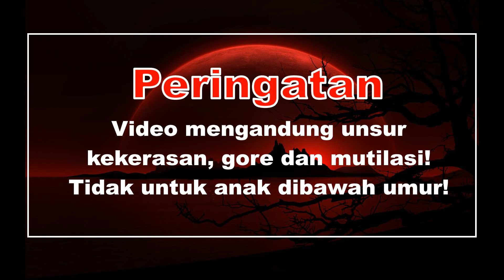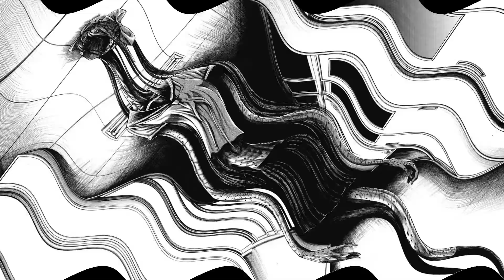Kiriko - Chapter 3 | Manga Horror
Lima orang sahabat mendapat undangan misterius dari seseorang berinisial K, untuk memperingati kematian teman mereka yang bernama Setsuko Okumura akibat bunuh diri. Tidak ada yang sadar kalau sesosok arwah mengerikan sedang menunggu mereka untuk membalas dendam!
Benarkah Setsuko bunuh diri..?

Peringatan!

Konten mengandung unsur kekerasan!